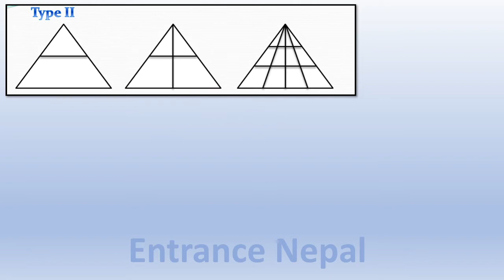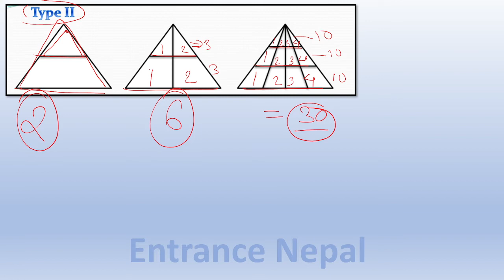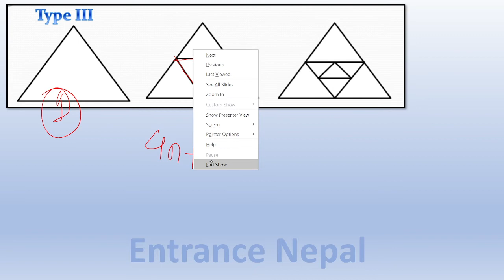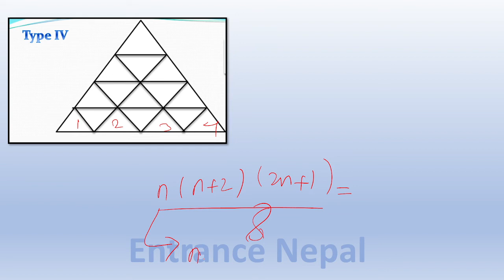Counting Figures #1 | MAT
Counting Figures #1

🎈loksewa preparing aspirants and CEE preparing students can see this video.🎈